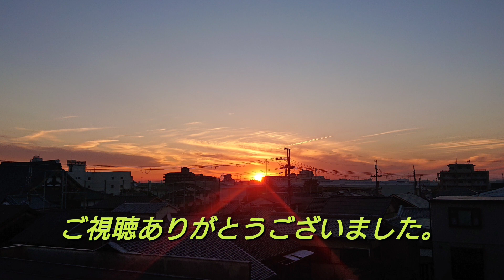【サボテン 短毛丸】 赤紫色に変色しちゃいました💦 この冬は大雪が降ったりして寒かったからかな～⛄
サボテン  短毛丸     Echinopsis eyriesii
2021年9月から育ててる短毛丸です。子株がいっぱいできていい感じなのですが、サボテン自体が赤紫色に変色😞 今年の冬は大雪降ったりしたからかな～。

◆【サボテン 短毛丸】 まだまだ小さいですが親株の周りに数株出てきました！